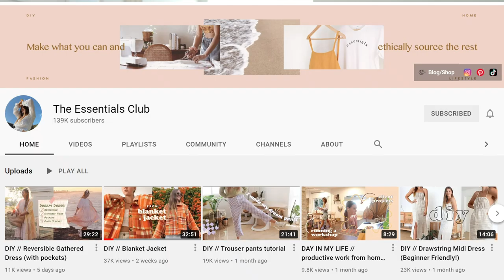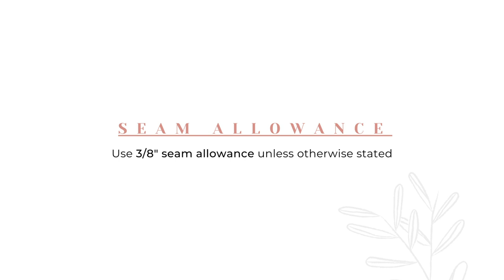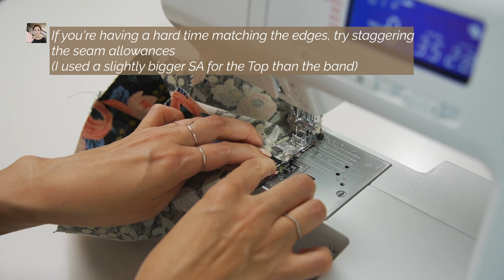Wide Brim Hat Sew Along Tutorial (Free Bucket Hat from TEC / Serpentine Hat from Elbe Textiles)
- You will learn how to modify it to a Wide Brim

Here is the written instruction on my blog.

The fabrics I used in the video:
Serpentine Hat :

Soft Wire: You can use any kind of soft wire. I bought mine from Michael’s but you can purchase it

My recommendations on Amazon Canada

My recommendations on Amazon USA